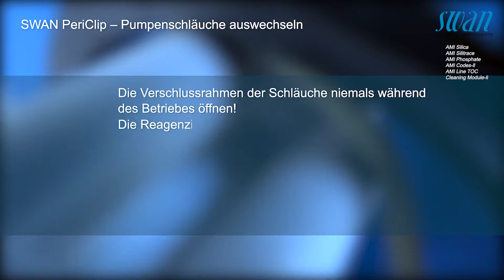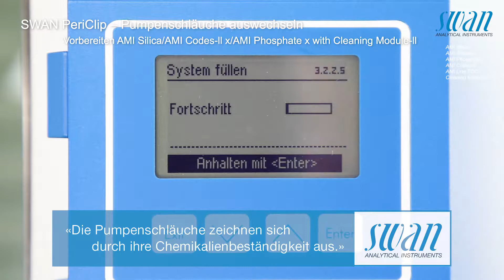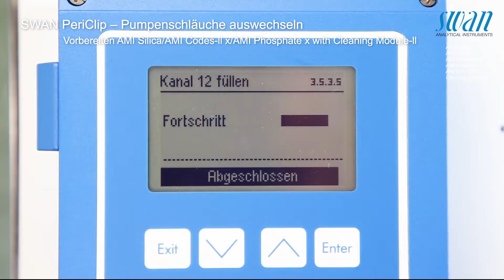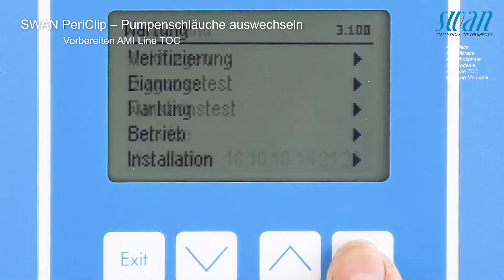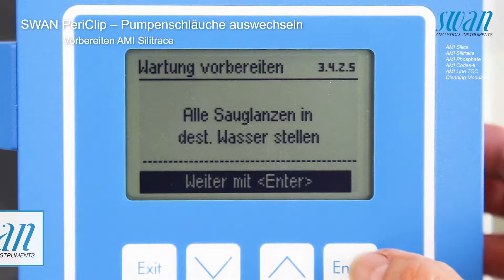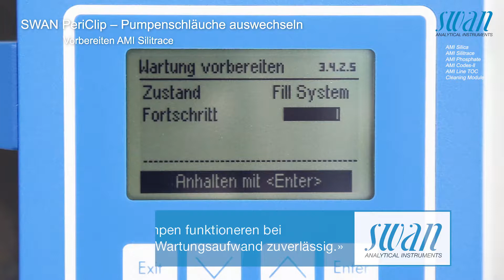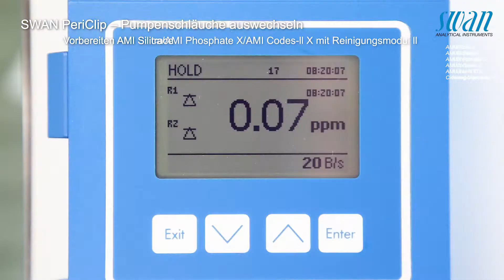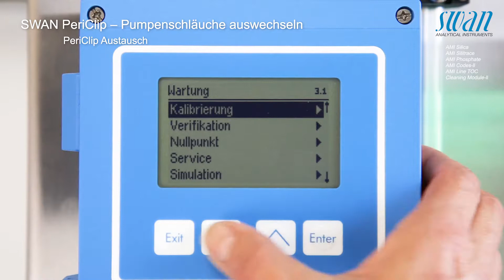Swan PeriClip – Pumpenschläuche auswechseln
Die Pumpenschläuche der PeriClip Pumpe sind einem minimalen Verschleiss ausgesetzt, sie müssen deswegen regelmässig ausgetauscht werden.

Material und Werkzeuge:
Folgende Schläuche und Schlauchsets sind verfügbar:
Tubing kit PeriClip pump AMI LineTOC, A-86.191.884
Tubing kit PeriClip pump AMI Silitrace, A-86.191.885
Tube in frame for PeriClip pump:
2.29 mm für AMI Silica, AMI Codes-II, für AMI Phosphate x,
und für Cleaning Module-II, A-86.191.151
0.38 mm für  AMI LineTOC, A-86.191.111

Swan Analytische Instrumente AG
Studbachstrasse 13
CH-8340 Hinwil